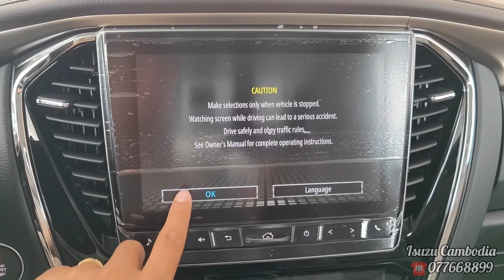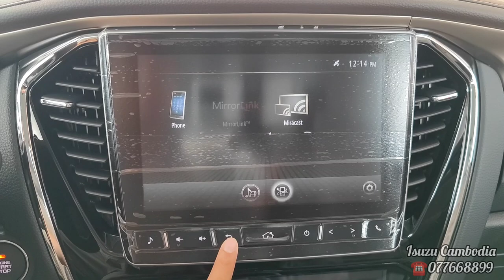First Look ! 2024 MU-X 3.0L Ultimate 4WD - Mercury Silver Metalic Color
Thank To : Isuzu Cambodia